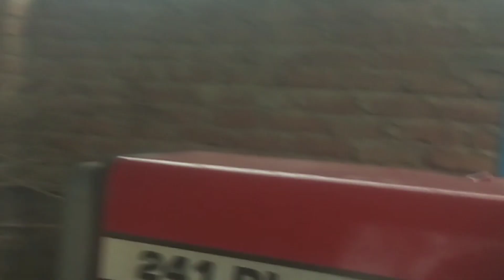my first vlog!! my first video!! on youtube!! yadav Av vlog!!👍